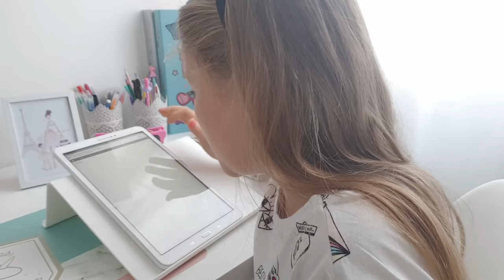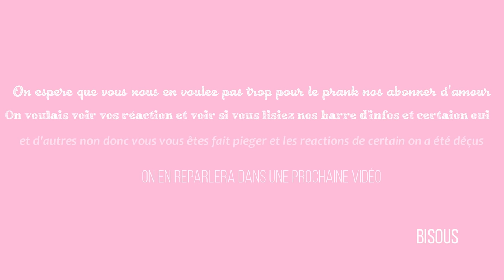J'AI REÇU MON IPHONE X ? || Lunah Lucornah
♡ BIENVENUE ♡

Hello la teamdonuts on espère que vous allez bien aujourd'hui on ce retrouve pour la fameuse video ou je reçoit mon iphone x , on espère que sa vous plairas .

Lùnah
♡ I N S T A G R A M : studiolucornah_off
♡ F A C E B O O K : Lucornah
♡ T I K  T O K : Studio_Lucornah
♡ S N A P : Studio_lucornah

Emy
♡ M U S I C A L . L Y : Studio_Lucornah
♡ S N A P : Meg_En8

Lien Parrainage

Notre Matériel

⇢ Caméra : Galaxy S9
⇢ Appareil Photo : Reflex Canon 1300D
⇢ Montage Vidéo : FILMORA
⇢ PC Gamer : Lenovo Legion Y520
⇢ Miniature : PHOTOSHOP